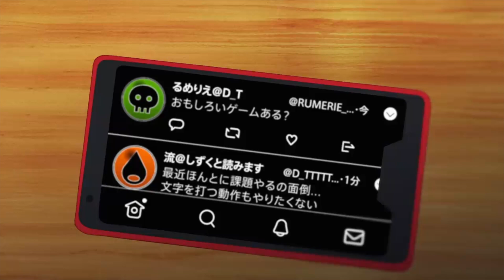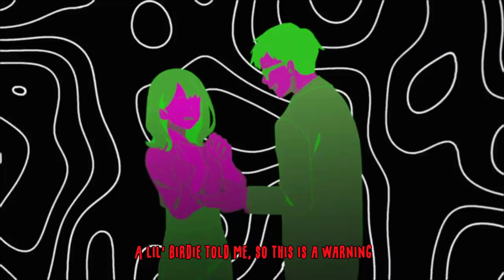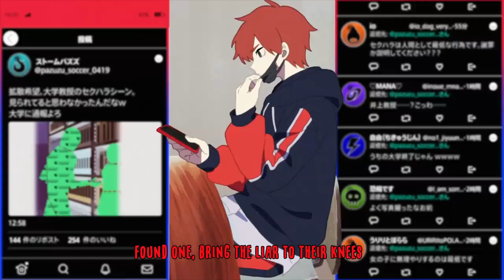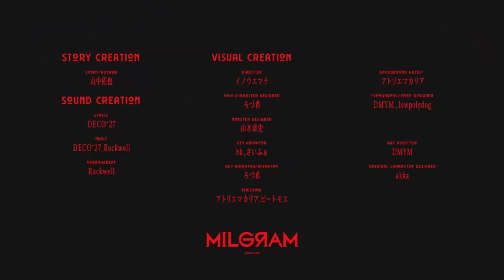Bring it On/事変上等 (English Cover)【Lime】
BANG BA-BANG!!!

It's been a WHILE since I put out a Milgram cover on youtube, so I'm happy to be back! I recorded this today because I finally had some free time and this came out of it! I've been trying to record this cover for a LONG time and it never felt right.  Honestly, this might be one of my favorite covers I've put out, so I'm really proud of myself. If you can't tell, most of this one is not autotuned because I wanted it to have a very rough feeling.

Futa is my favorite Milgram character, I want him to be voted innocent SO BAD LMAO. But cyberbullying is BAD! But like... he (and Yuno) are NOT the same as the other characters lol. Anyways, that's all for Milgram opinion time. I'd love to hear your opinions!

I'm still working on figuring out a way to put Teardrop on Youtube (I HATE COPYRIGHT GRRRRR BARK BARK), but I'm planning on putting it out on it's own AND in a compilation video with an english dub of Yuno's voice dramas :)

Vocals: Lime Lorelei
Original Lyrics: DECO*27
Translyrics: Lime Lorelei
Arrangement: Rockwell

Director: Mana Inoue
Main Character Designer: roduki
Monster Designer: Akifumi Yamamoto
Key Animator bk(MAKARIA),saipher
Key Animator/Animator: roduki
Finishing: MAKARIA,peatmos
Background Artist: MAKARIA
Typography/Prop Designer: DMYM,lowpolydog
Subtitles: Lime Lorelei

Project Manager: Iori Majima
Art Director: DMYM
Original Character Designer: akka

Story / Author: Takuya Yamanaka

☝️giving full credit to that team because DAMN (da-damn) they do cool stuff